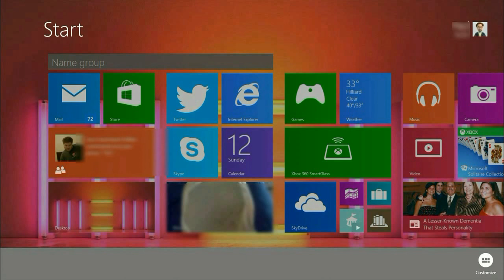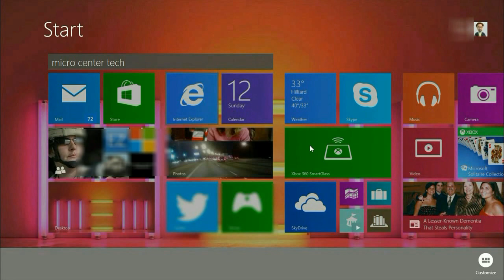How to create Custom Groups in Windows 8.1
Micro Center Tech Support shows you how to create Custom Groups in Windows 8.1.